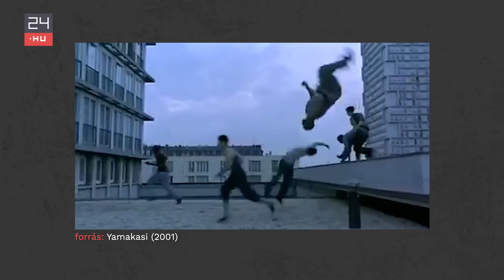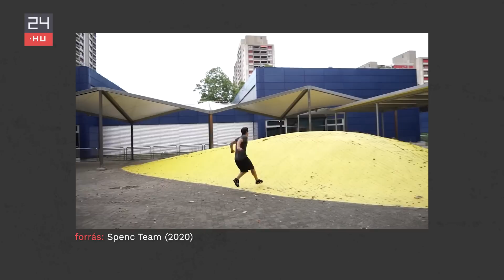„Nem kell háztetőn ugrálni, vannak sokkal alacsonyabban is kihívások” | 24.hu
Utcákon, tereken, korlátokon, építményeken minél kreatívabban A-ból B-be ugrálni: ez a parkour, ami csak akkor illegális, ha tiltott helyen csinálják. A Franciaországból indult extrém sportot már Magyarországon is lehet szervezetten gyakorolni: a Hall Of Parkour Hungary alapítói hozták szó szerint tető alá. Megnéztük egy edzésüket.